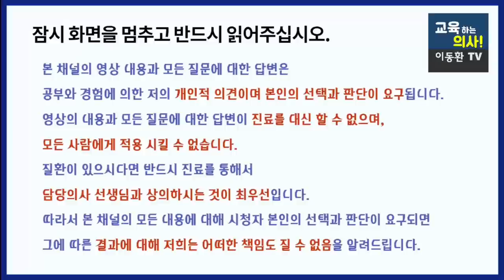요리 방법을 조금만 바꿔주면 발암물질을 확 줄여줍니다. 나도 모르게 먹고 있는 뜻밖의 발암물질 3가지.